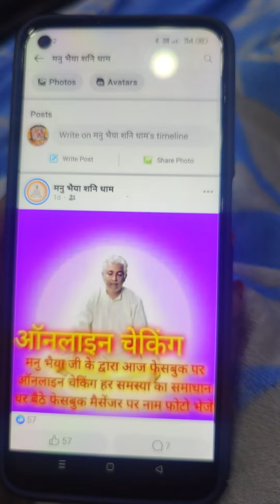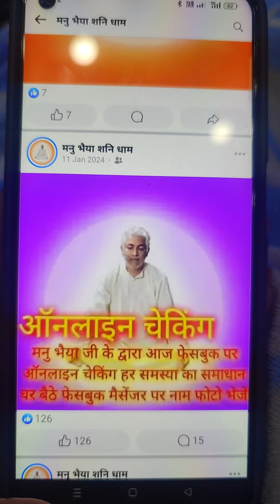कौन कर रहा है मनु भैया के नाम पर ठगी, सावधान !! इस fraud से बचे